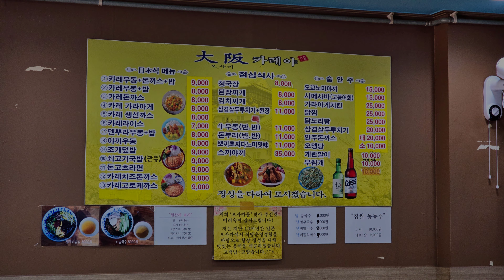오사카카레야(大阪カレー), 전국 하나 밖에 없는 메뉴 (뽀찌뽀찌다노미 - 특별한 면요리), 愛人(애인, 일본에서는 불륜관계를 뜻함. 묵직한 허스키한 보이스가 매력적인 가수 계은숙)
오사카카레야(大阪カレー)
부산 중앙동, 남포동 일본 카레 맛집

전국 하나 밖에 없는 메뉴 (뽀찌뽀찌다노미 - 특별한 면요리)가 있는 ‘오사카 카레야’는 오사카 현지 카레를 맛볼 수 있는 곳으로 유명하다.

Music
愛人(애인, 일본에서는 애인을 불륜관계를 뜻한다. 묵직한 허스키한 보이스가 매력적인 가수) - 계은숙